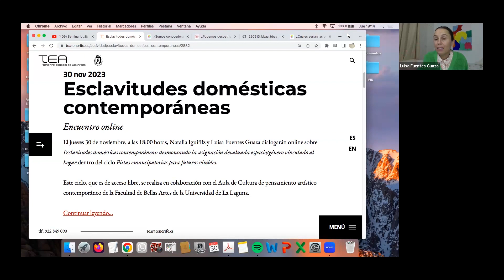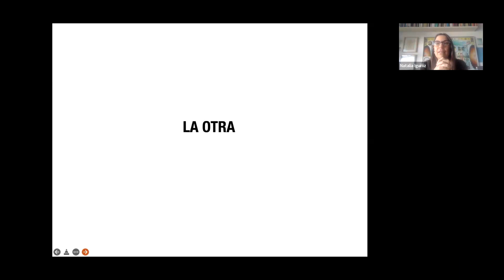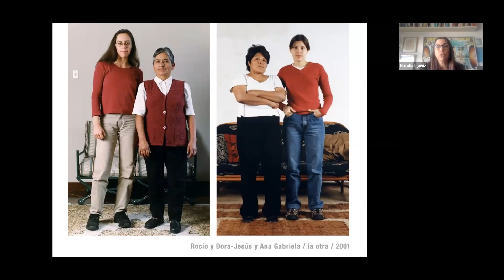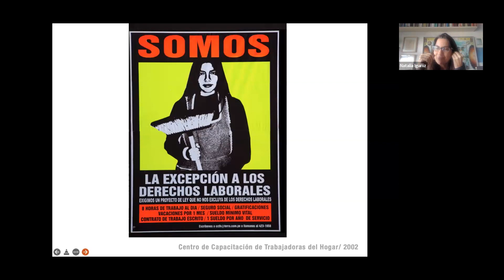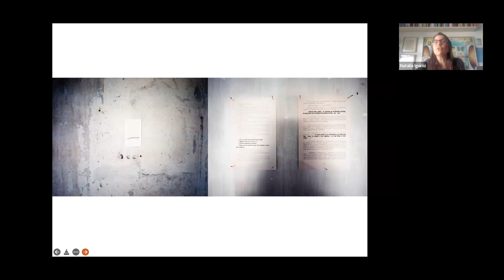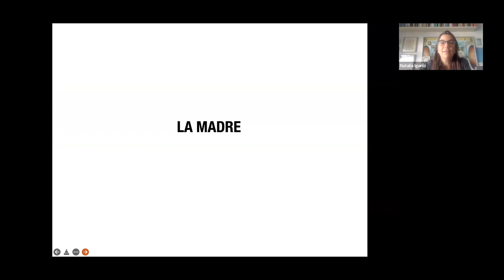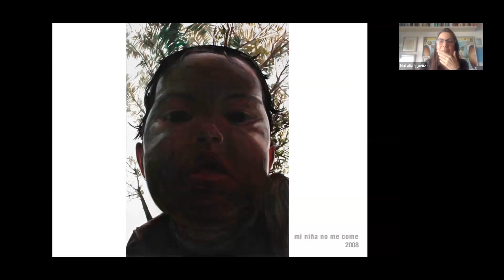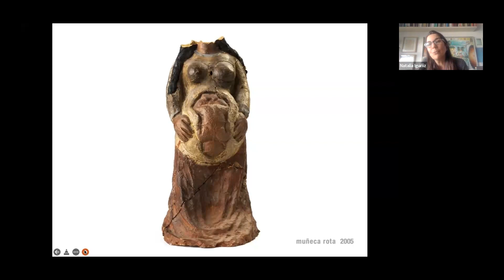Pistas emancipatorias 4. Esclavitudes domésticas contemporáneas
En la cuarta y última sesión del ciclo 'Pistas emancipatorias para futuros vivibles' la activista y artista peruana Natalia Iguiñiz y Luisa Fuentes Guaza dialogaron online sobre 'Esclavitudes domésticas contemporáneas: desmontando la asignación devaluada espacio/género vinculado al hogar'. Este ciclo se realiza en colaboración con el Aula de Cultura de pensamiento artístico contemporáneo de la Facultad de Bellas Artes de la Universidad de La Laguna.